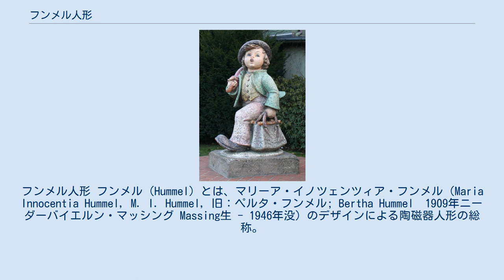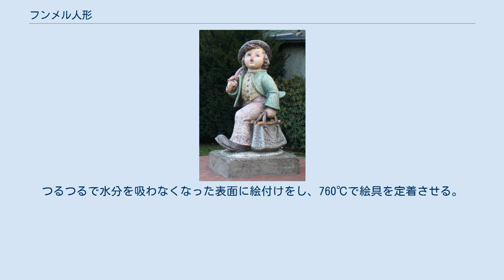フンメル人形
フンメル人形 フンメル（Hummel）とは、マリーア・イノツェンツィア・フンメル（Maria Innocentia Hummel, M. I. Hummel, 旧：ペルタ・フンメル; Bertha Hummel　1909年ニーダーバイエルン・マッシング Massing生 - 1946年没）のデザインによる陶磁器人形の総称。
 スペインのリヤドロと並び、世界的に有名な高級陶磁器人形ブランド。
 現在はゲーベル社（Goebel） により合併会社として M.I.Hummel の名前で製品のデザインと開発、販売を行っている。
合併後一時は衰退したものの、その独特のデザインと色のバランスで、いまだ世界中数多くのファンの心を掴んで離さない。
 2008年6月18日、ゲーベルは販売の落ち込みのため、2008年中にフンメル人形の生産を中止すると発表した。
 現在は新たにHummel&Manufaktur GmbHがM.Iフンメルブランドの製造権を引き継ぎ、 株式会社アヅマが日本正規代理店として販売を再開。
百貨店を中心に展開中。
 近年、型を撮るためにアクリル樹脂を使用している。
合成樹脂の使用で、工場生産段階で型の型を作る必要がなくなり、生産効率を上げることができる。
 近年、ヨーロッパ産ソフトペーストからアジア産ハードペーストのポーセリン素地に変えている。
素地を1150℃で一度ビスク焼成（「ビスク」とは、お菓子のビスケットと同じく、フランス語の「二度焼き＝ビスキュイ(biscuit)」が語源である。）し、透明のグレーズに漬け、再度1020℃で焼成。
つるつるで水分を吸わなくなった表面に絵付けをし、760℃で絵具を定着させる。